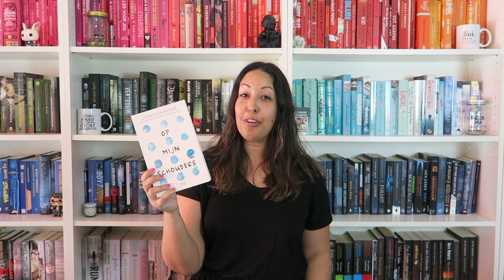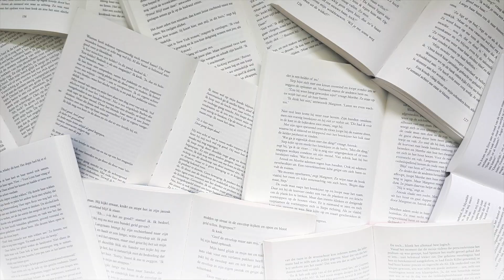Het is niet mijn record | BOOKHAUL mei 2017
Een nieuwe grote bookhaul! O.a. heel toffe thrillers en YA's.

Behind the Books